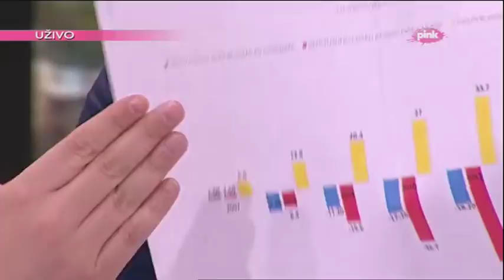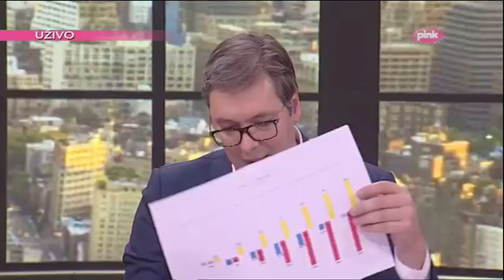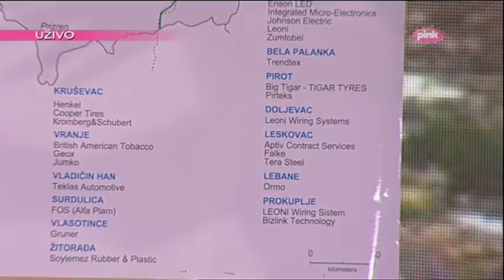Aleksandar Vučić - "Intervju", 17.03.2019.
Predsednik Republike Srbije Aleksandar Vučić, gostujući u emisiji "Intervju" govorio je o situaciji na KiM, opoziciji, ekonomskim temama, kapitalnim investicijama.